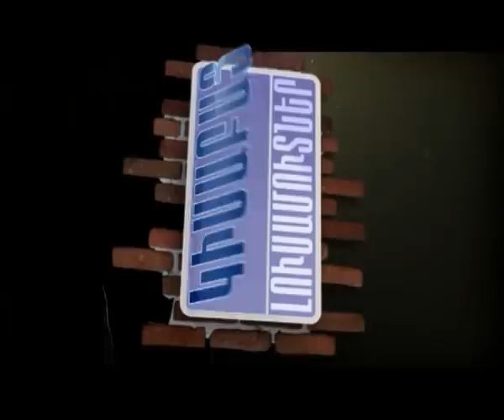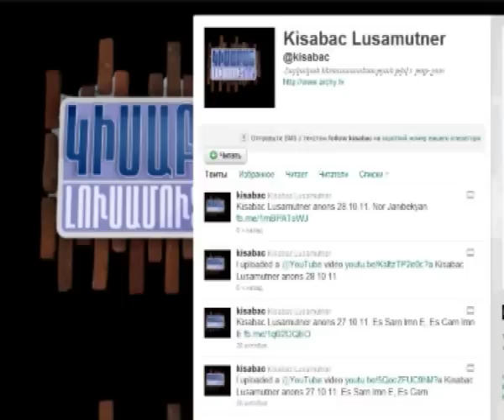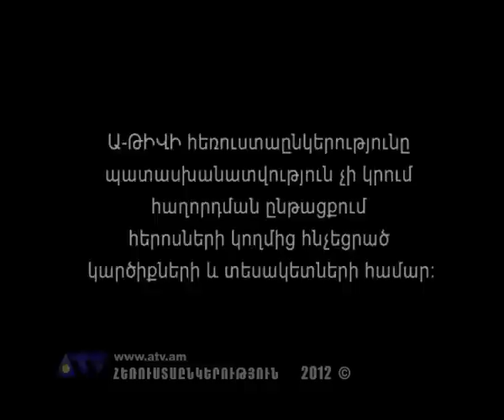Kisabac Lusamutner eter 15.03.12. Tchagatagri Khohararakan Hnarqnere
ՃԱԿԱՏԱԳՐԻ ԽՈՀԱՐԱՐԱԿԱՆ ՀՆԱՐՔՆԵՐԸ - Ինչպե՞ս ոտքից զրկված կինը հանդիպեց նույն ճակատագրին արժանացած տղամարդուն: Ինչո՞ւ նրանք սկսեցին գիշերել կամուրջների, ծառերից կախված ցելոֆանների տակ կամ վրաններում: Ինչո՞ւ տիկին Թամարայի մինուճար որդին այսօր չի կարողանում օգնել հաշմանդամ մորն ու լուծել կենցաղային հարցերը: